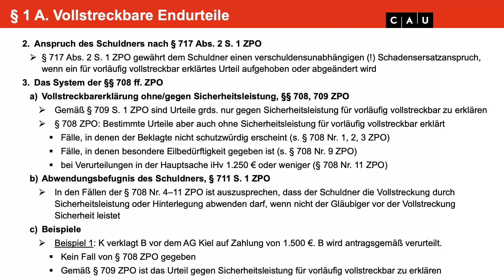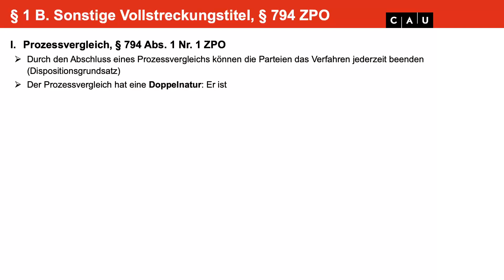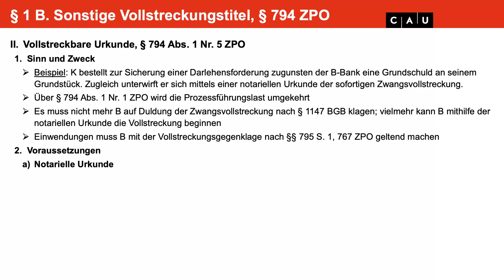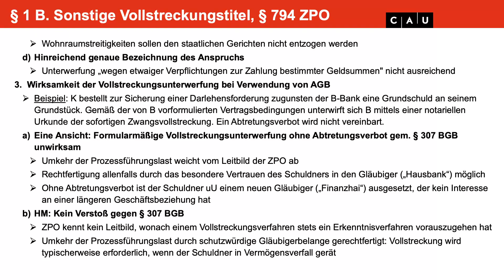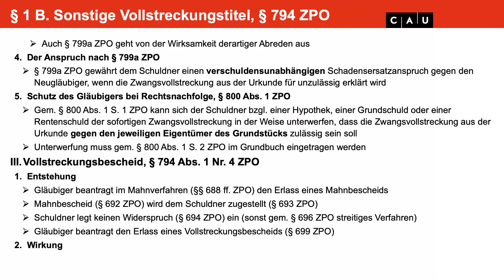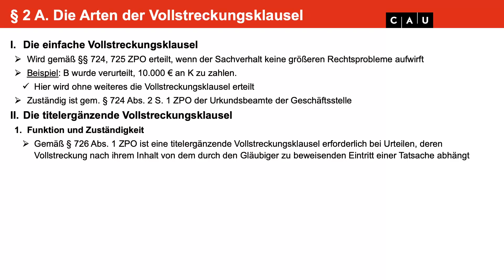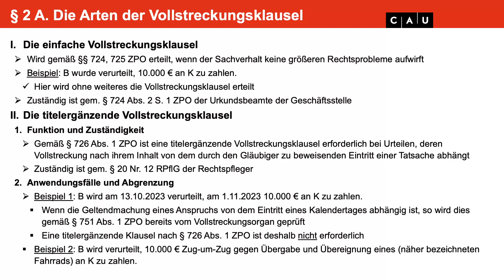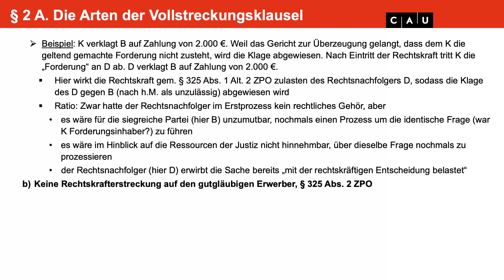Zwangsvollstreckungsrecht – Folge 02 (Vollstreckungstitel und Vollstreckungsklausel)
0:00 Begrüßung und Wiederholung
8:00 Beispiele zur vorläufigen Vollstreckbarkeit
21:56 B. Sonstige Vollstreckungstitel, § 794 ZPO
22:01 I. Prozessvergleich, § 794 Abs. 1 Nr. 1 ZPO
29:56 II. Vollstreckbare Urkunde, § 794 Abs. 1 Nr. 5 ZPO
50:41 III. Vollstreckungsbescheid, § 794 Abs. 1 Nr. 4 ZPO
56:01 § 2 Vollstreckungsklausel und Klauselverfahren
57:50 A. Arten der Vollstreckungsklausel
58:08 I. Die einfache Vollstreckungsklausel
59:13 II. Die titelergänzende Vollstreckungsklausel
1:17:24 III. Die titelübertragende Vollstreckungsklausel
1:18:05 1. Exkurs zur Drittwirkung der Rechtskraft